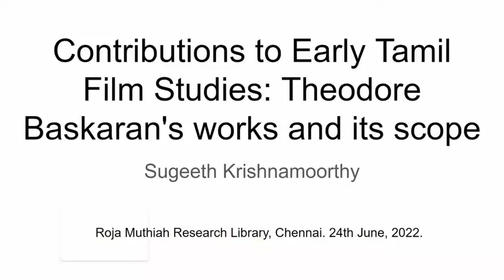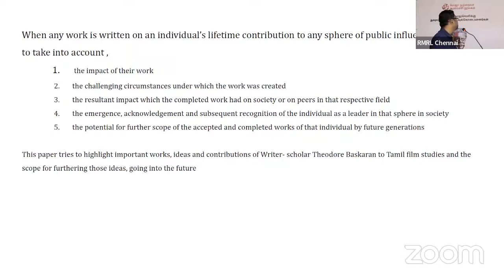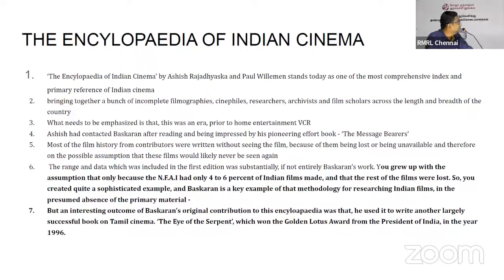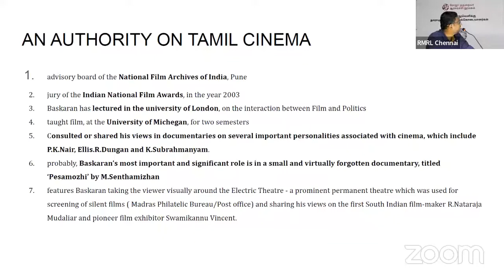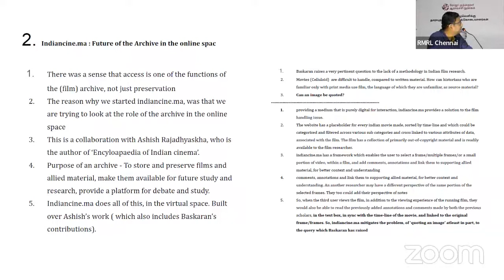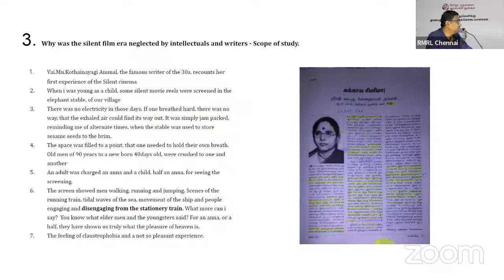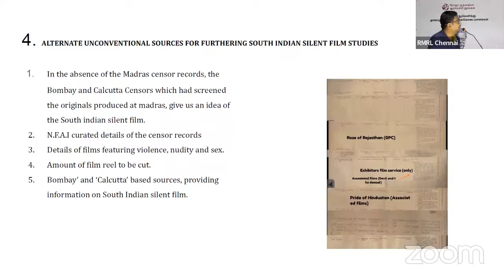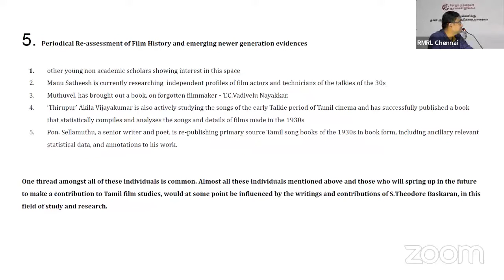Contributions to Early Tamil Film Studies Theodore Baskaran's works and its scope.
Contributions to Early Tamil Film Studies Theodore Baskaran's works and its scope -  Sugeeth Krishnamoorthy , Roja Muthiah Research Library. 24th June, 2022.